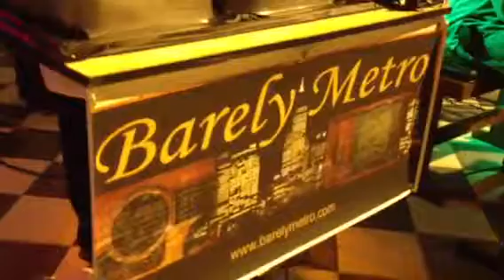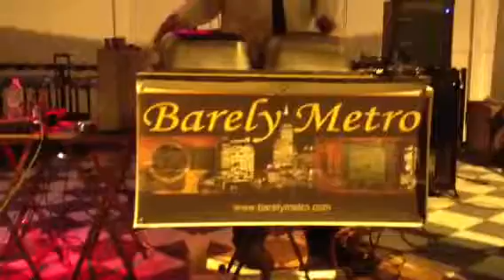Knocking on Heavens Door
Barely Metro performing on the main stage at Danielle Fence, Mulberry FL